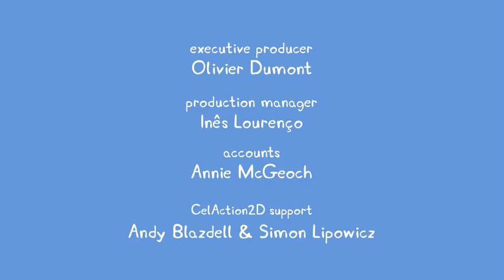29 - Breakfast Club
Peppa and her friends come to school early to have breakfast together. They learn about how food gives you energy and talk about their favourite breakfast foods. They all end up having toast with fun toppings. Finally, they have a good stretch and dance to get ready for the day and all sing the breakfast song!